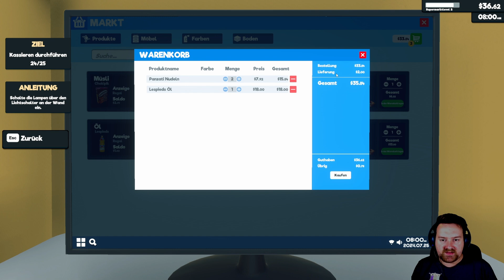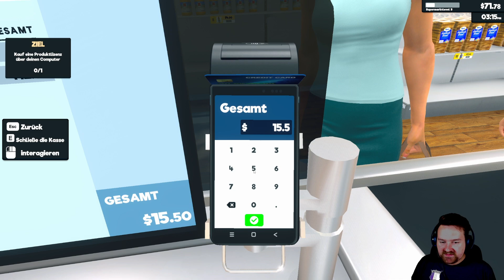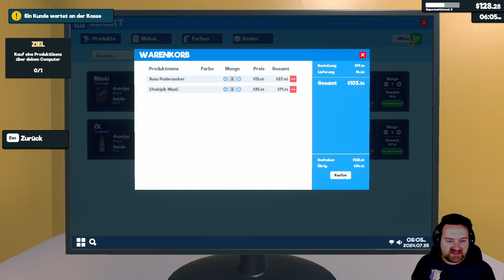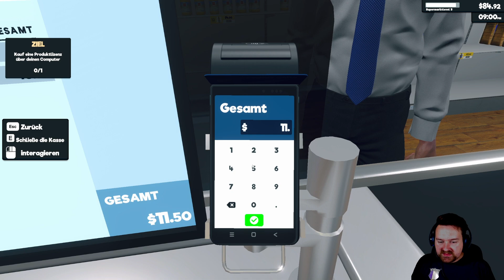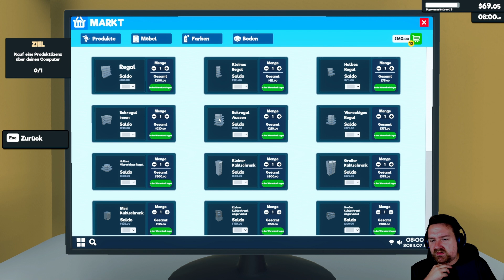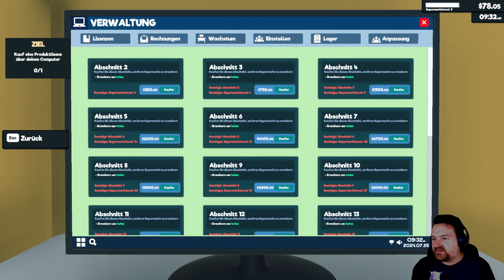Supermarkt Simulator LIVE LP #2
Herzlich willkommen zum Supermarkt Simulator auf diesem Kanal.

Schreibt mir gern in die Kommentare, welche Folgenlänge ihr euch wünscht, bzw. ob ihr euch überhaupt weitere Folgen wünscht oder was ihr euch allgemein für Spiele wünscht.

Ich hoffe ihr habt genau so viel Spaß wie ich mit dem Spiel.